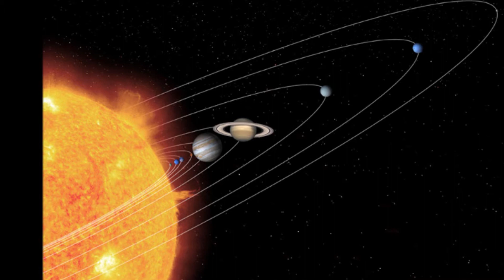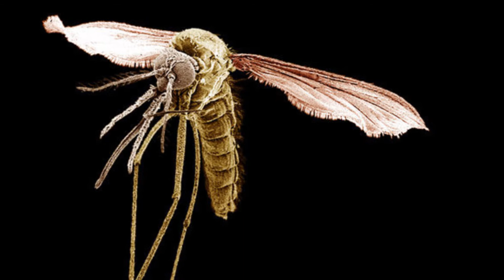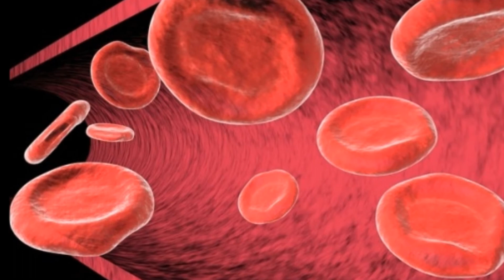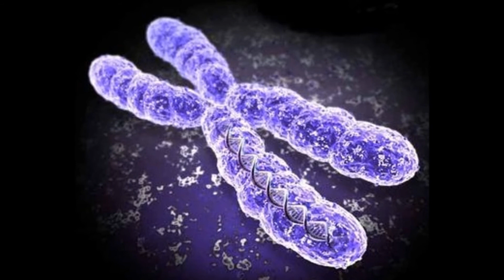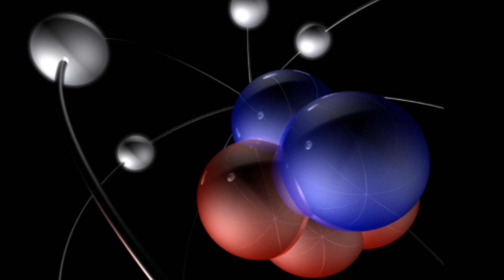Eine Reise vom Multiversum zu den Quarks